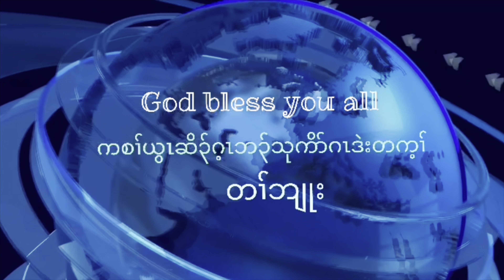December 4, 2021